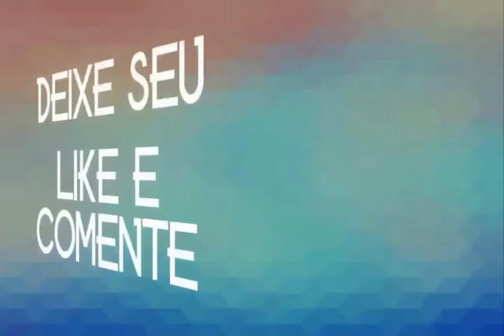CRIS OLIVER & RODRIGO PAIVA 2020